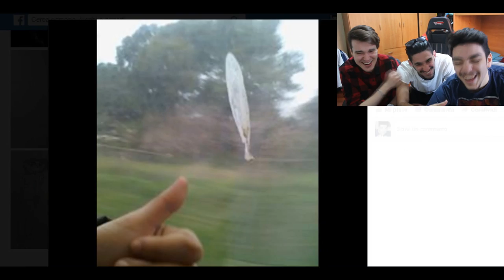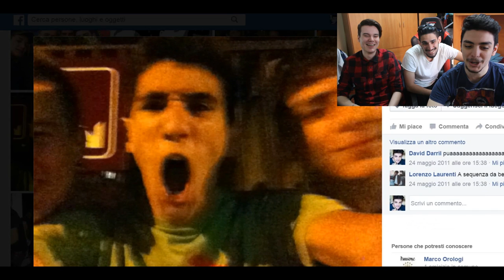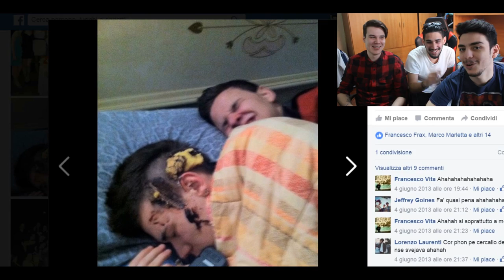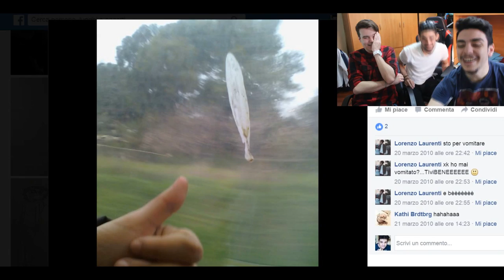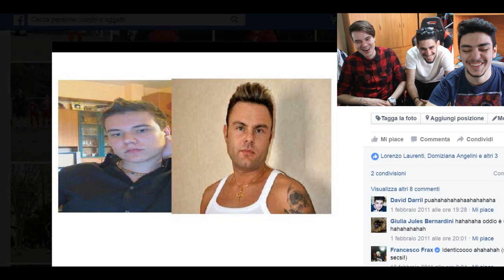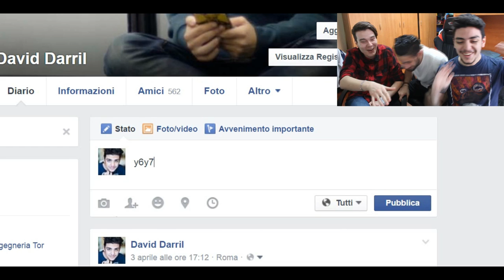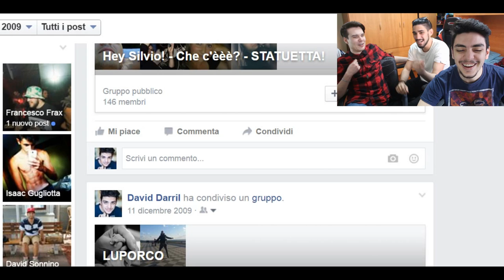COME ERAVAMO DA PICCOLI?! w/Elledoppia